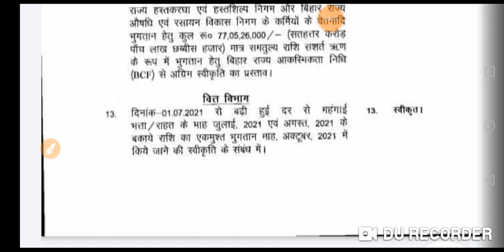माह जुलाई के बढ़े हुए महंगाई भत्ते की बकाया राशि का भुगतान अक्टूबर में